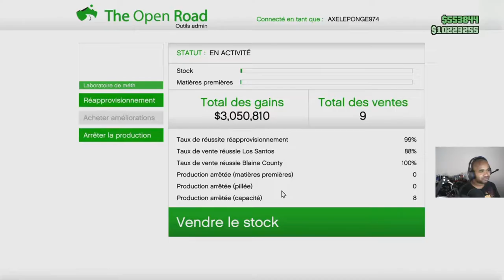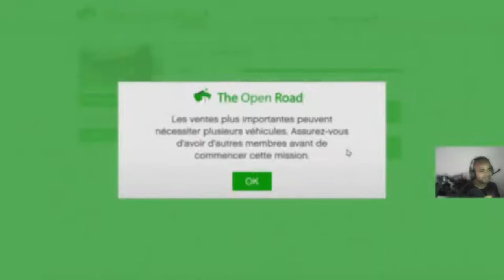CETTE SEMAINE L'ARGENT EST DOUBLER DANS LE CLUB DE MOTARD